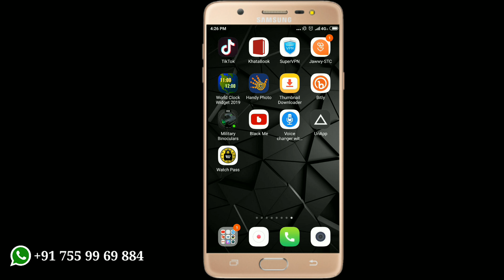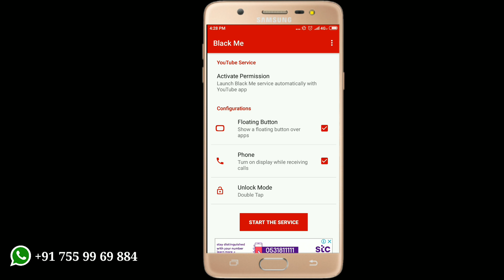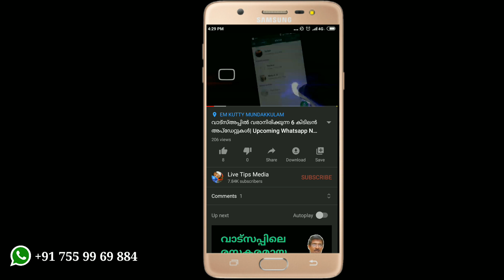യൂറ്റ്യൂബില്‍ വീഡിയോ MP3യായി കേള്‍ക്കാം | How to play Youtube With screen Off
👉 Application Link;